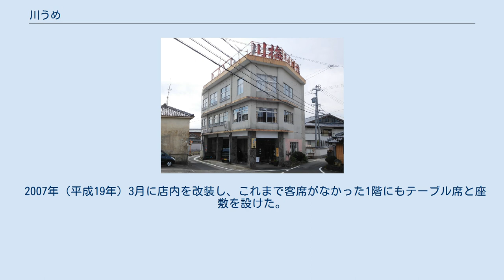川うめ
川うめ（かわうめ、川梅）は、三重県志摩市磯部町迫間にある鰻料理店。
天保元年（1830年 - 1831年）創業で真珠養殖技術を確立した御木本幸吉が贔屓（ひいき）にしていた店舗である。
 川うめのある志摩市磯部町は、町内を流れる川の上流でウナギが獲れたことや養鰻場が近くにあったことから、鰻料理が名物となっている。
町内にはほかに店舗が日本国の登録有形文化財である鰻料理店「中六」がある。
 蒲焼き、川うめ丼などのウナギ料理のほか、冬季には地域特産の的矢かき料理を提供し、「うなぎのとこ漬」は通信販売も行っている。
日本国産のウナギのみを使用する。
2020年（令和2年）1月2日放送のテレビ東京の番組『出川哲朗の充電させてもらえませんか?』では出川哲朗・稲垣吾郎らが来店し、的矢かきや鰻重を賞味した。
 営業時間は11時から19時15分（ラストオーダー）までで、不定休がある。
伊勢保健所から「いせしま健康もてなしの店」に認定されており、三重県産品の積極的な使用などに努めている。
 川うめ丼は店主の山路太一が1980年代から1990年代頃に創作した鰻丼である。
川うめの名物料理であり、常連や地域の客からの注文が多いメニューである。
 店主がウナギにネギと海苔を添え、ワサビを溶いたタレをかけてご飯とともに食べてみたところ美味であったため、正式なメニューとした。
後にシソの葉が追加され、2009年現在はサラダ、肝吸いとともに供される。
 川うめ丼として独立したメニューで供されるほか、セットメニューや定食の一品としても出されている。
 天保元年（1830年 - 1831年）創業。
創業当時はうどん、弁当、わらじの販売を主に手掛け、ウナギは天然物が獲れたときだけ提供していた。
1893年（明治26年）頃には、御木本幸吉が英虞湾の多徳島に養殖場を造るために鳥羽から向かう道中で昼食のために必ず立ち寄り、事業が軌道に乗るにつれ、焼き豆腐などの弁当からウナギ料理に注文するものが変わっていったという。
店主と御木本は親しい間柄となり、毎月25日には磯部の名所である伊雑宮・和合山（鸚鵡岩）・天の岩戸の3か所を巡る「三宮参り」をした。
 『磯部郷土史』によれば、1960年代の川梅旅館は6つの客室を持ち、個人客20人・団体客40人を収容することが可能であり、テレビ受像機・麻雀・囲碁・将棋を娯楽設備として備えていた。
また1965年（昭和40年）に鉄筋コンクリート構造3階建ての店舗を建設した。
食事は階段を上がった2階で供していた。
 2007年（平成19年）3月に店内を改装し、これまで客席がなかった1階にもテーブル席と座敷を設けた。
同年10月1日には御木本から贈られた羽織や自筆の書などを展示するコーナーを設置した。